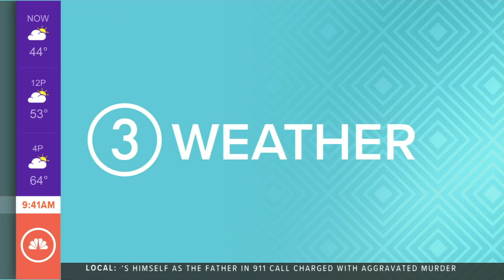WKYC Women’s History Profile: Nikesha Elise Williams | Author & Publisher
CLEVELAND — During Women’s History Month, 3News is highlighting women who are changing the game.

Nikesha Williams is a former news producer who had a strong desire to become a full-time author. After months of pitching her first novel with no takers, she started working with two literary agents. However in 2017 when neither agent formally offered her a contract, Williams got creative.

“I’m going to start working on self-publishing this by the end of the year unless you sell it to a major publisher,” says Williams.

As a full time author and publisher she says she works more hours than ever and has to stay focused to juggle being an entrepreneur, mom, wife, and more. One piece of advice she has for women planning to leave their full-time jobs is to keep in mind it may take a couple of years to achieve your dream and to have a financial safety net to help in case you run into tough times. It took Williams three years to get into the right financial position til she made the leap of faith to venture out on her own.

“I had enough of a structure for a business and my husband had a safety net under me so that if I flew and I hit the ground, I wouldn’t actually hit the ground, I’d hit the net. So make sure that you have a plan. Work the steps and do the things that you want to do now for your business or your entrepreneurial journey while you’re still working that full-time gig,” says Williams.

In addition to publishing her own books through New Reads Publications, Williams now has other authors who she offers the same services to.